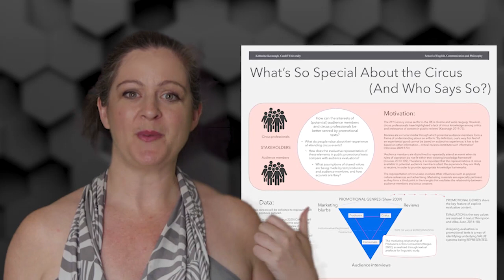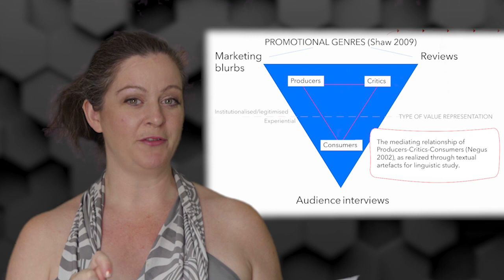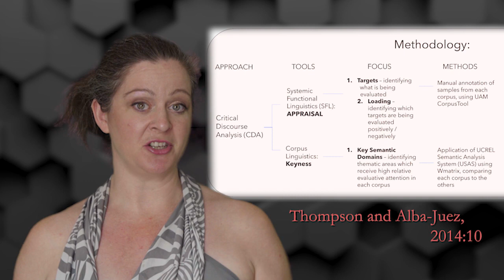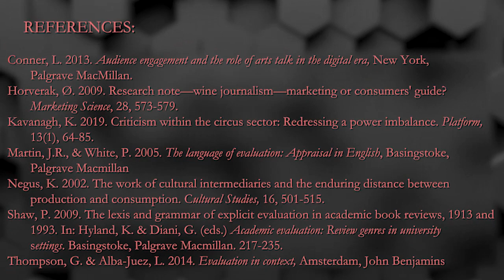Circus PhD 3-Minute Thesis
What's So Special About The Circus? (And Who Says So) - an introduction to the concepts and methodology of my PhD at Cardiff University.

When Covid-19 hit, the poster presentation I was due to give at a conference became a 3-minute video as everything 'went digital'. You can also access the poster PDF